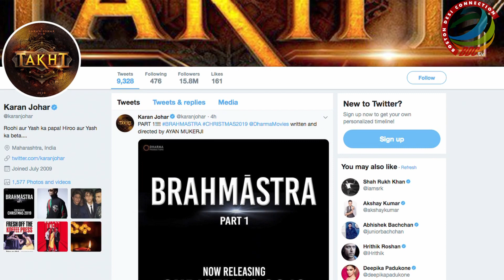Ranbir vs Salman in 2019? BRAHMASTRA to clash with KICK 2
The release date for the first part of director Ayan Mukerji's upcoming fantasy adventure trilogy titled "Brahmastra" has been pushed to December 2019.  Ranbir’s film is all set to clash with Salman Khan’s Kick 2, which would also be releasing in the same month.  Directed by Ayan amplifying. "Brahmastra" is a fantasy film that also stars Amitabh Bachchan, Ranbir Kapoor, Alia Bhatt, Akkineni Nagarjunaa and Mouni Roy.